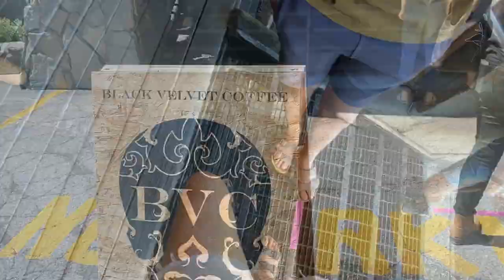VLOG | Mammoth lake! || TIBETAN VLOGGER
decided last minute to take a short trip to mammoth lake,